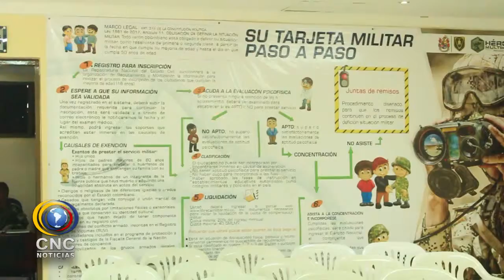ESTE MES SE REALIZARÁ JORNADA PARA DEFINIR SITUACIÓN MILITAR LOS DÍAS 27, 28 Y 29